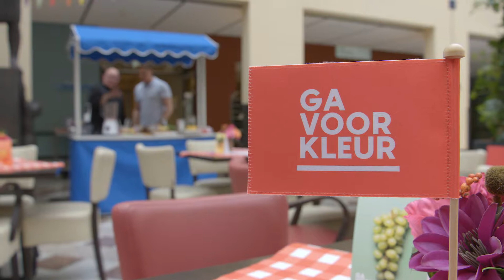Aflevering 5 | Seizoen 4 | Nederland Proeft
Nederland Proeft is een inspirerend televisieprogramma waarin het draait om culinair genieten in eigen land met producten van eigen bodem. Winston Post is elke aflevering druk in de weer om de mooiste producten uit ons land te ontdekken. Chef-kok Ed Hoogendijk verwerkt deze ingrediënten vervolgens in een lekker gerecht.

Winston Post is afgereisd naar het Brabantse Milheeze, waar hij samen met teler John rabarber gaat oogsten. Chef kok Ed Hoogendijk kookt in het veld een heerlijk rabarber gerecht.Winston brengt een bezoekje bij Zorggroep Crabbehoff, waar hij op zoek gaat naar dé kooktip van grootmoeder.